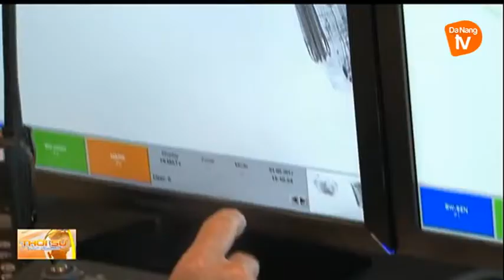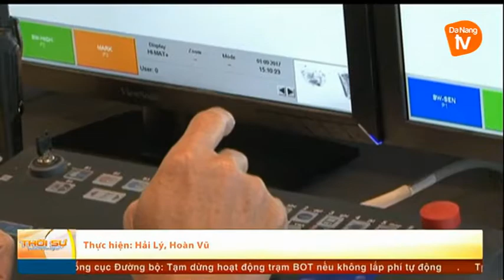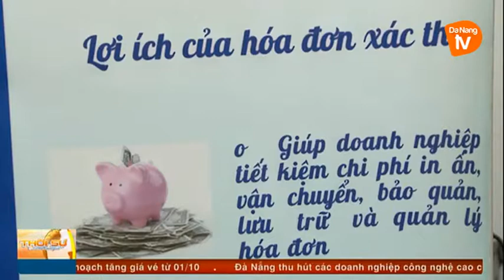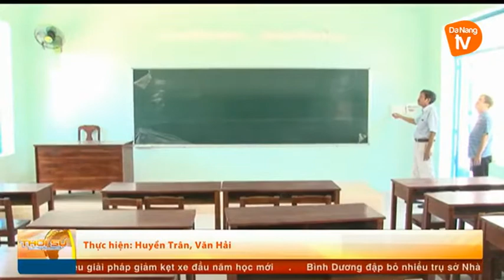Thời sự 12-09-2017